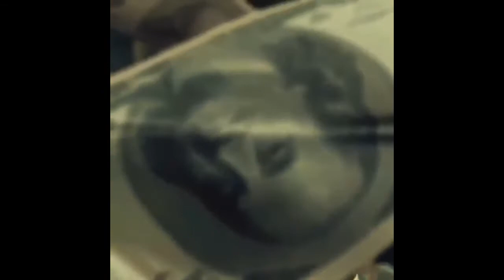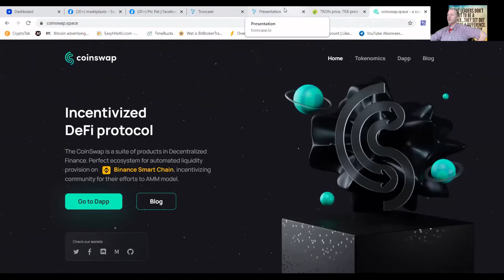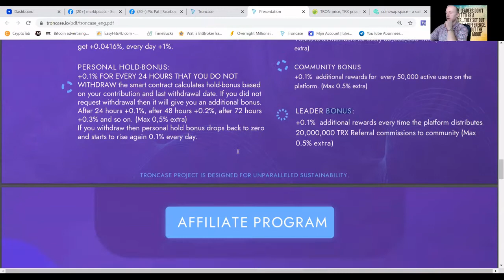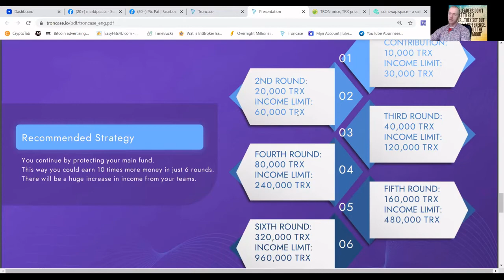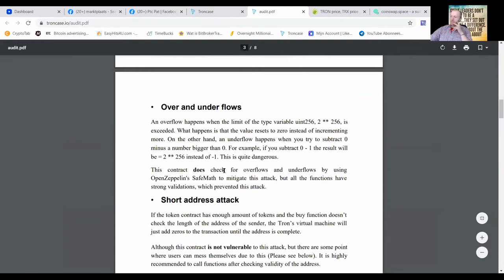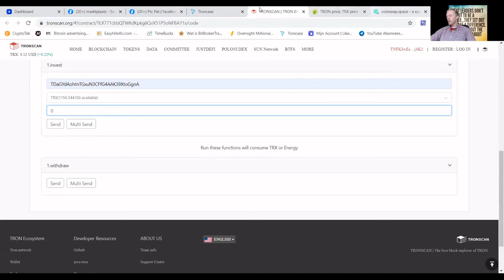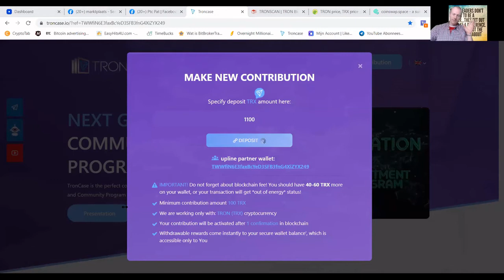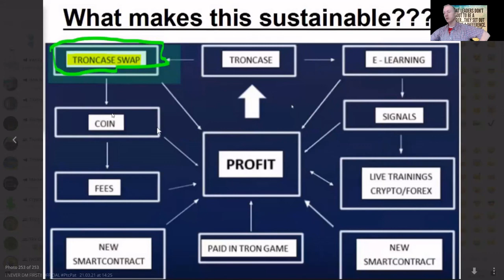Troncase live zoom event 10 04 2021 NEUTRAL NO LINK!!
Where does Wealth come from?

Smokey backrooms, trust funds, country club handshakes…boardroom contracts?

Where do we, the people, find the opportunity for such wealth in a world fractured by the architects of chaos: disarray, disease, and disparity. A world we are so unsure about; yet, through the fire and brimstone, the disconnect and the despair, OUR futures are taking a stand. Turning from the precipice and moving towards deep waters and clear skies. We can march onwards towards a future already happening, blazed by the mechanized hands of cryptocurrency and blockchain.

But where do we find that opportunity? How do we tap into it?
The opportunity comes from you.
It comes from me.
It comes from US.
The opportunity for unprecedented wealth and freedom comes from TronCase.

The greatest transfer of wealth is currently happening through cryptocurrency, and the blockchain.
TronCase is utilizing next-generation smart contracts to fuel next level passive income opportunities.
TronCase takes passive income and investing to a whole new stratosphere. By using a ground breaking sales structure with smart contracts on the Tron Blockchain, they are REMOVING the need for banks, human intervention, hacking, and even governments to build your wealth, and your future.
With TronCase, you can get paid Every second, or every minute, of every day, starting from Day 1!

By using tron which has a market cap of around $2 billion and enabling 2000 transactions per second, we take back the power to move the value-based market with our generosity and outreach, creating wealth for ourselves, our causes, and our communities.
No fees, no delays, no middlemen. Period.
TronCase offers a unique opportunity to make money, starting on day 1 with full access to every level immediately.
You can be getting paid 1 to 1.5% per day, compounding daily and without having to recruit or be forced to upgrade!

Troncase platform was developed by the blockchain software development team using smart contracts and offered to your service in a completely decentralized manner.
There is no Company, CEO or Owner. It is a peer-to-peer financial community project, with valuable external products and services extended FOR FREE to the owners of every activated wallet.

[LANGUAGES] 🌍
English, Spanish, French, Portuguese, Russian, Turkish, Bengali, Indonesian, Hindi, Persian, Malaysia, Thai, Urdu, Vietnamese

[IMMUTABLE SETTINGS] 📈

Daily Rewards start at 1% and rise to 1.5% inside first 6 days. 3 different benchmarks of contract balance / commission / community growth  all gradually and immutably push the daily towards 3.5% as the project grows. Every time You withdraw then drops back to 1% and again grows evenly to 1.5% daily in 6 days.

1-  BASIC INTEREST RATE
Troncase smart-contract calculate profit up to every deposit since the date it was made. Every hour you will get +0.0416%, every day +1%

2-  HOLD BONUS
When you do not withdraw money, your profit rate increases by 0.1% every 24 hours. ( Max 0,5%)

3-  CONTRACT BONUS
Get + 0.2% additional profit for every 80,000,000 TRX on Smart Contract Balance.
( Max  1%)

4-  LEADER BONUS
Charge +0.1 additional fee every time the platform distributes 20,000,000 TRX Referral revenue (Max 0.5%)

5-  COMMUNİTY BONUS

Earn +0.1 additional profit for every 50,000 active users on the platform (Max 0.5%)6- DAILY TOP PERFORMERS POOL ( 1% OF TURNOVER ) FROM 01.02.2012

1-  %7
2-  %3
3-  %1,5
4-  %1
5-  %0,5
6-  %0,5
7-  %0,5
8-  %0,4
9-  %0,3
10-  %0,2
11-  %0,1

Recommended wallets are Tronlink and Klever (Tronwallet will be shut down on 28.02)

With the chatbot, you can access all the information you want and communicate with the Support staff or Country Leaders. If you want to become a Committee representative in your country, you can send your information to the support staff. We will contact you. @troncasemod

Take your place in the most ambitious Tron Dapp project of 2021.

Official Launch: January 2021